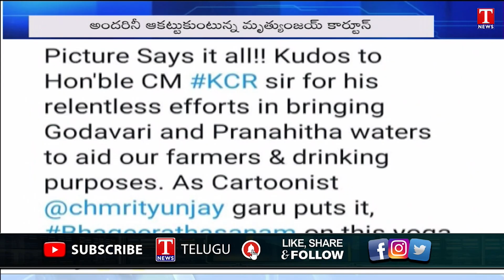MP Santosh Kumar Tweet on Mrityunjaya Cartoon Over CM KCR | T News